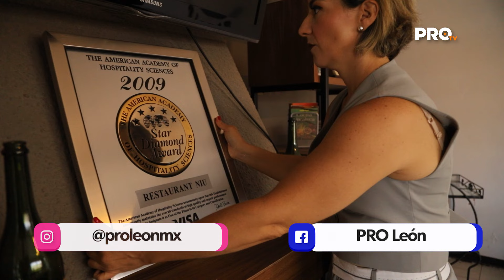Niucatering | Especial Creadores de Experiencias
Con más de 15 años de experiencia en eventos sociales y empresariales, en Niucatering se harán cargo que la comida y logística de tu día soñado superen tus expectativas. Mariana Zavala y el Chef Juan Carlos Madrigal serán los encargados de que tus invitados y tú vivan una experiencia inolvidable.